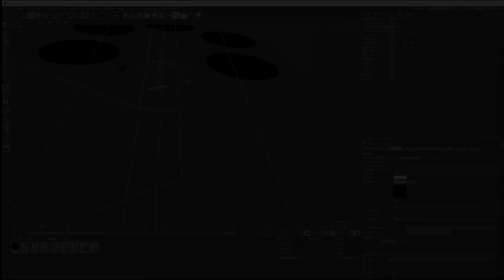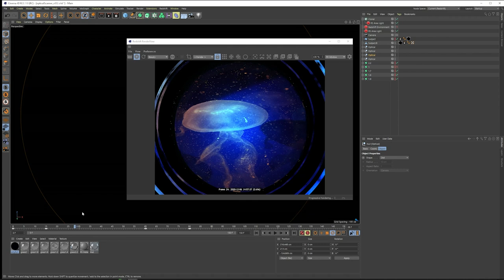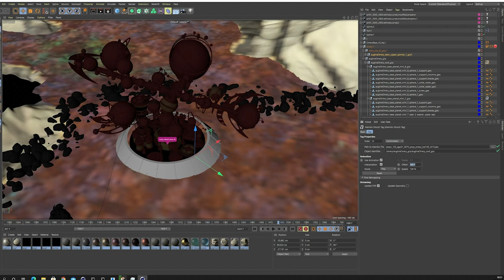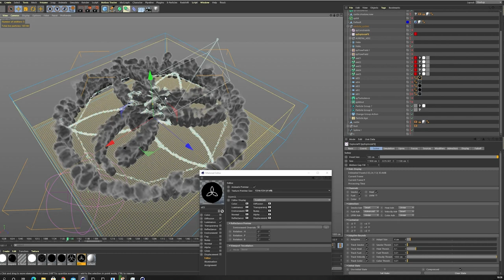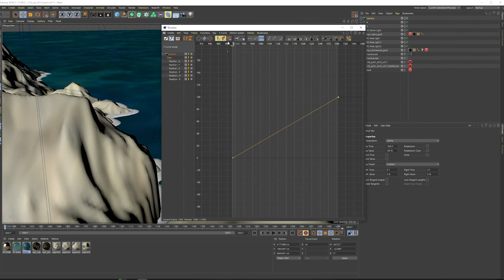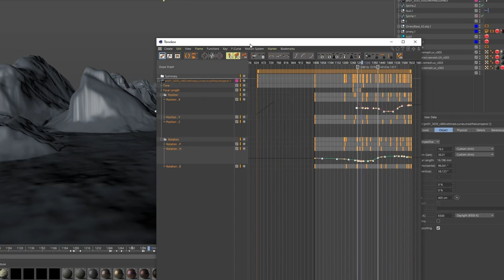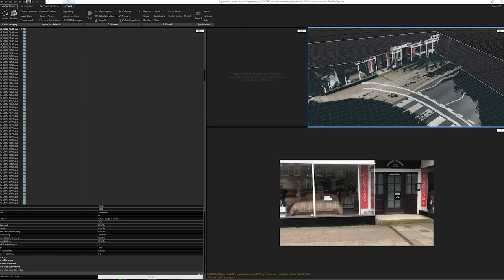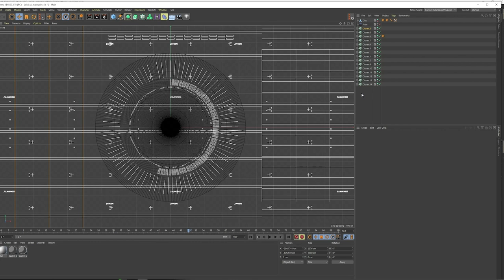Peter Eszenyi @ The 3D and Motion Design Show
Lights, Camera, Action: How Cinema 4D Is Used on Films and Experimental Projects

Peter Eszenyi shows techniques and workflows he used on major motion pictures, and how utilizing technology and Cinema 4D as a hub for content creation can help you and your work, whether that is a large production or a small experimental project.